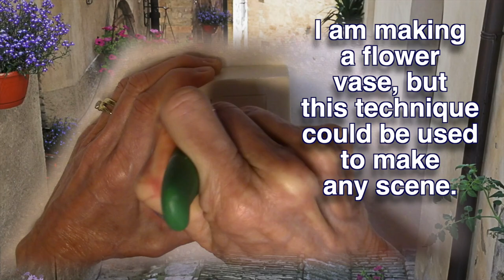Making "Hole Vase" 3D Cold Process Soap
Intricate, beautiful flower pots and vases can be made by cutting a hole in soap and filling it with soap shavings. Ocean scenes, mountain views, zigzag patterns, and you name it can be formed quite easily. In a manner similar to sand art, a hole is filled with soap shavings to make a pot or vase. Of course, you can cut the hole in any shape to fit your design. Plus you don't have to add flowers. You can use this technique to build any scene in any shape! Let your imagination soar and make your own, whimsical vase or scene. See Chapter 53 and
for recipes and information about making the soaps and veneers used to create these Hole Vases and pots: